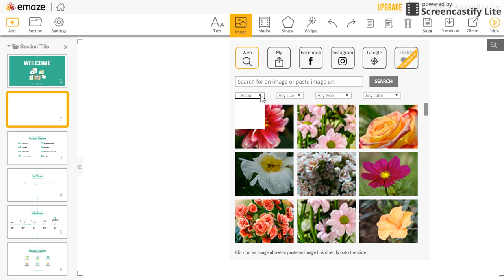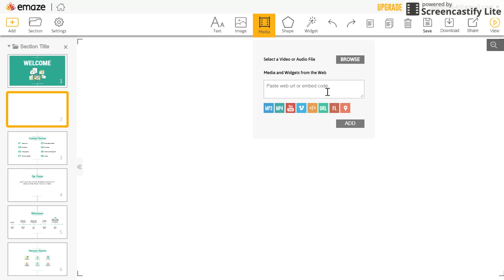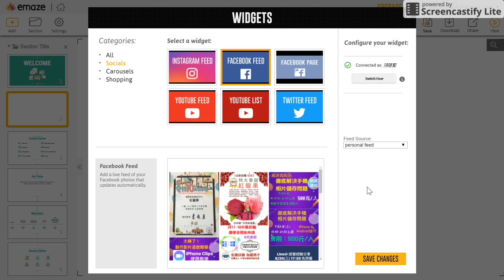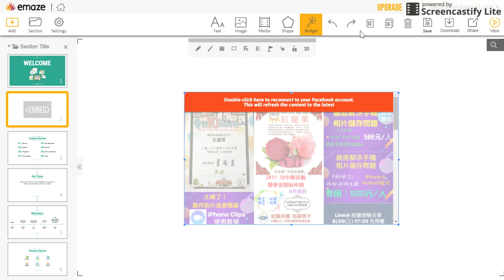Oct 26, 2017 9:10 AM